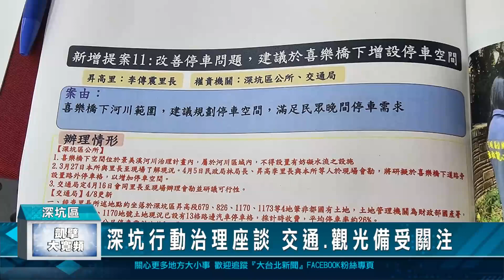深坑行動治理座談 交通.觀光備受關注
新北市長侯友宜率領市府團隊到深坑區，舉行行動治理座談會，里長們針對停車、交通和觀光等議題提出建議，市長侯友宜希望透過行動治理座談，儘速解決地方問題，讓深坑更好。